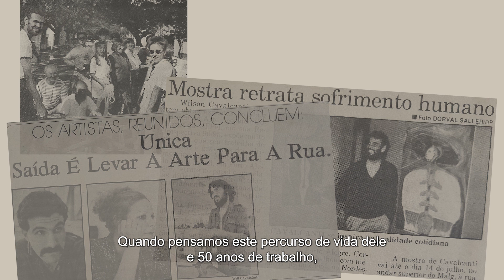Cava (Trailer)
O curta-metragem Cava mostra a diversidade dos trabalhos e atuação do artista Wilson Cavalcanti, conhecido como Cava, na área de gravura, pintura e desenho. Além disso, mostra a trajetória do artista durante seis décadas, estando à margem do mercado convencional de arte, com depoimentos do próprio artista, outros artistas e especialistas na área como Anico Herskovits, Vera Chaves Barcellos, Gustavo Nakle, Paulinho Chimendes, Julio Zanotta e Felipe Caldas.

Há também versões com legendas em espanhol, inglês e versões de acessibilidade com audiodescrição e legendagem descritiva.

Com
CAVA (WILSON FURTADO CAVALCANTI)
e
ANICO HERSKOVITS
FELIPE CALDAS
GUSTAVO NAKLE
MICHELLE CAVALCANTI
JULIO ZANOTTA
PAULINHO CHIMENDES
VERA CHAVES BARCELLOS

Direção
HOPI CHAPMAN e KARINE EMERICH

Roteiro
KARINE EMERICH

Argumento
KARINE EMERICH e HOPI CHAPMAN

Ideia Original
VERA CHAVES BARCELLOS

HOPI CHAPMAN

Produção Executiva
KATIANA RIBEIRO

Som Direto
RENATO ALMEIDA

Montagem
HOPI CHAPMAN

Composição da Trilha Sonora
MICHELLE CAVALCANTI

Musicista
MICHELLE CAVALCANTI

Músicas
RESPIRAR, TEMPO DE SONHAR e DO ANDAR

CARINA LEVITAN

Tratamento de Imagem
FELIPE MANOEL

Animação
MARIA EMERICH
PEDRO ROCHA

Produção
KATIANA RIBEIRO

Filmagem adicional (1998)
LORDSIR PENINHA

Acervos de imagens e fotos

Acervo pessoal de Wilson Cavalcanti
Acervo de Julio Zanotta
Acervo da Fundação Vera Chaves Barcellos

Fotos

Zeca Fellippi
Dorval Saller
Banco de Dados Zero Hora

Agradecimentos especiais a

Fundação Vera Chaves Barcellos
Vera Chaves Barcellos
Patricio Farías
Carlos Renato Hees
Bruna Fetter
Katiana Ribeiro
Marília Frozza
Carolina Grippa
Arthur Bonfim
Margarita Kremer
Yuri Flores Machado

Atelier Livre Xico Stockinger
Thaís Rejane Amaral de Souza

Museu do Trabalho
Hugo Gustavo Gusmão Rodrigues

Renata Peil Marques Vaz
Marcos Stumpf
Ana Campo
Maya Chapman

Donaria Selide Medeiros Emerich
Amélia Brandelli
Daniela Cidade
Eleonora Fabre
Lordsir Peninha
Michael Chapman
Roberta de Pinho Silveira

Apoio
Instituto Estadual de Cinema do Rio Grande do Sul – Iecine

Esta obra cinematográfica do projeto A obra e a contribuição de Wilson Cavalcanti para a arte do Rio Grande do Sul foi realizada com recursos do Fundo de Apoio à Cultura – Pró-cultura RS FAC, Lei nº 13.490/10

Uma Realização da
KR Cultura
Flow Filmes
pH7 Filmes

Viamão e Porto Alegre, Copyright MMXXIII©